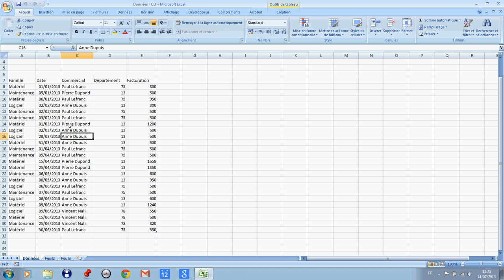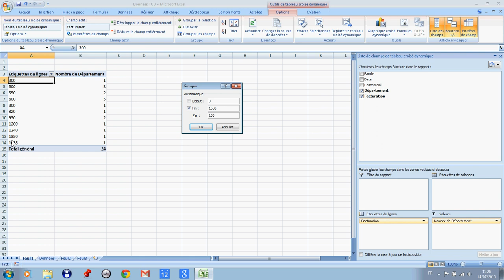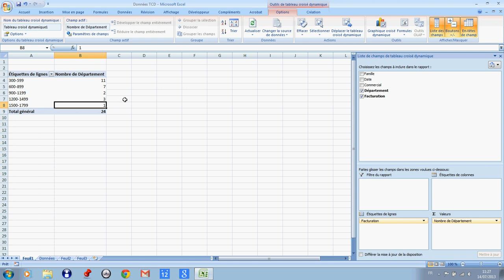🔍 TCD Excel | Créer Des Tranches De Montants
Découvre comment créer rapidement des tranches de montant dynamiques dans un Tableau Croisé Dynamique (TCD) sur Excel. Cette méthode te fera gagner du temps, éviter les erreurs et mieux visualiser tes données. Idéal pour les débutants comme pour les pros !

Vous apprendrez à créer des tranches de montant dans un TCD Excel.
Dans ce tutoriel vous apprendrez à créer des tranches de montants dans un tableau croisé dynamique.

Excel pour les débutants : les astuces pour devenir un pro de la feuille de calcul
Excel pour les débutants : les formules de base pour automatiser vos calculs
Excel pour les débutants : comment créer des graphiques professionnels
Excel pour les débutants : les raccourcis clavier pour gagner du temps
Excel pour les débutants : comment organiser et gérer vos données efficacement
Excel pour les débutants : les conseils pour devenir un expert de la feuille de calcul

Horodatage
00:00 Présentation du projet
01:19 Créer un tableau croisé dynamique
02:02 Changer format du champ
02:31 Créer des tranches de montant